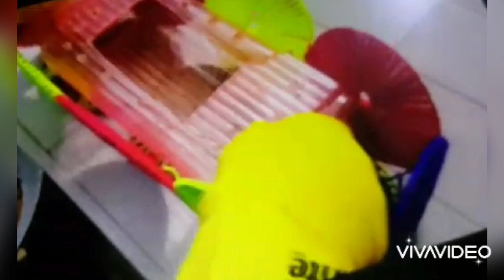Recycling for Kids | Recycling Ideas for School Projects | Plastic Recycling | Recycling Old CDs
recycle plastic project
recycling ideas
recycling for kids
recycling projects recycling plastic
 recycling old cds
plastic recycling